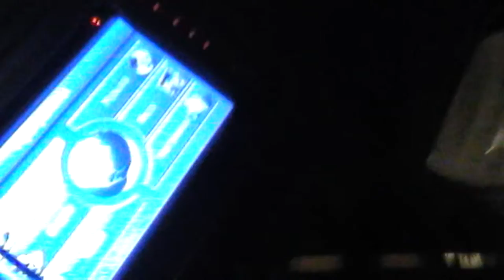# 145 Ночные московские пробки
VLOG: Встреча с бывшими коллегами. Ночные московские пробки.